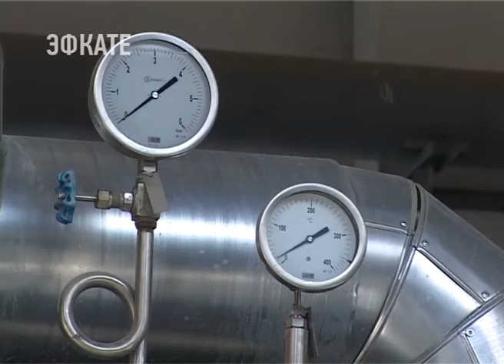На Бзугинский очистных сооружениях запустили третью линию аэротенков. Новости Эфкате Сочи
Первую очередь очистных сооружений запустили в 2013-ом. Вторую успели возвести только на две трети.

Итог — самый современный на тот момент в России комплекс заработал только наполовину. Система автоматического управления не была смонтирована. И сооружения, и лаборатория работает в ручном режиме. Но тем не менее, на качестве очистки это никак не отражается. В море попадает только чистая вода.

Последние три месяца МУП «Водоканал» занимался восстановлением систем аэрации. Дело в том, что из трёх линий работали только две. Из-за чего производительность очистных снизилась с проектных 70 до 45 тысяч квадратных кубометров стоков в сутки.

Сочи. Новости.
Телеканал Эфкате.